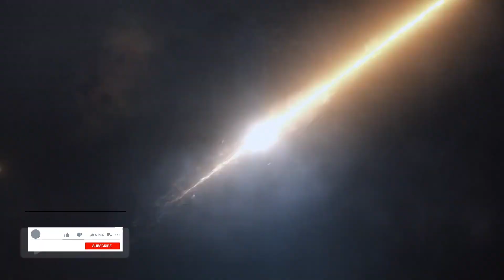etre paye pour se former dans la construction financement gouvernemental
dans cette video le gouvernement paye un salaire a quiconque veut se former dans les metiers de la construction. etre paye pour se former dans la construction

DOCUMENTS A LIRE SUR LA PROCEDURE D'IMMIGRATION
- Immigration au Canada: de la France au Québec
-Téléphoner au Canada sans se ruiner
-Immigrer au Québec: le Programme régulier des travailleurs qualifiés (PRTQ)
-88 Tips on Immigration to Canada: Visa, eTA, Work Permit, Study Permit, Immigration, and Citizenship to Canada
-VISA & IMMIGRATION: Astuces et conseils pour migrer facilement au Canada, aux USA, en France et Angleterre
-VISAS POUR LE CANADA ET L'ANGLETERRE: Postuler pour obtenir un visa canadien ou britanique (French Edition)
-TRAVAILLER AU CANADA: Comment obtenir rapidement le Permis de Travail ?
-COMPRENDRE VRAIMENT LE CANADA: LE PAYS DE L'ÉRABLE VU PAR UN IMMIGRANT

VIVEZ L'AUTOMNE ET PREPAREZ L'HIVER CANADIEN
- Bottes hautes à enfiler pour femme, idéales pour l’automne
- Athlefit Bottines Chelsea à talon épais élastique avec semelle crantée pour femme
- DREAM PAIRS Bottes d'équitation et d'hiver à tige montante pour femme
- GLOBALWIN Bottines d'automne pour femmes, brun
etre paye pour se former dans la construction,metier les mieux payés,etre paye pour se former dans la consttruction,les boulots les mieux payés au monde,immigration canada 2023,immigration canada,etudier au canada 2023,visa visiteur canada 2023,resident permanent au quebec,quebec